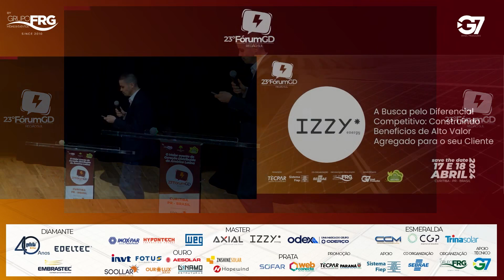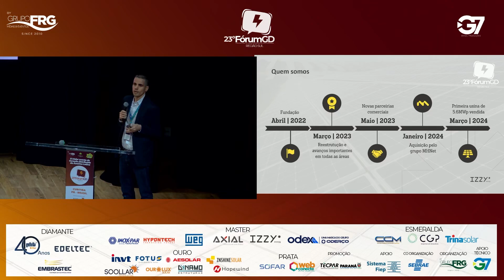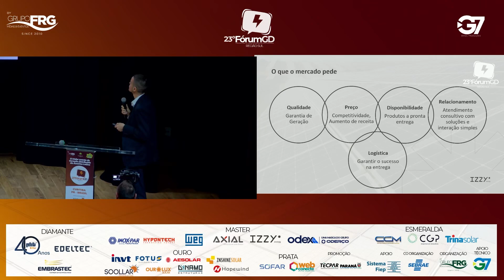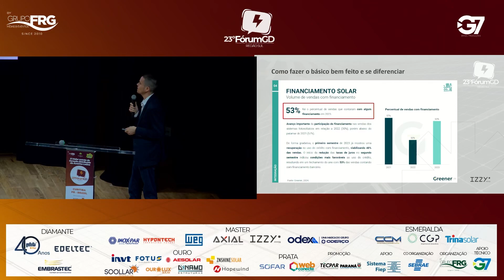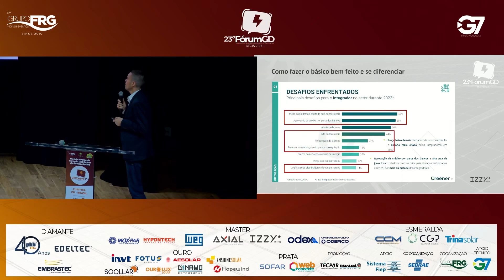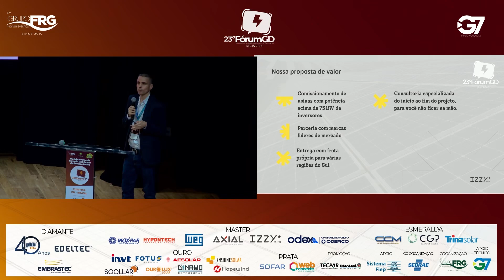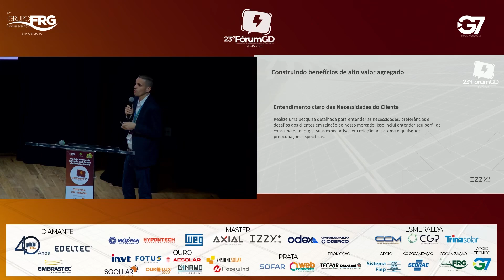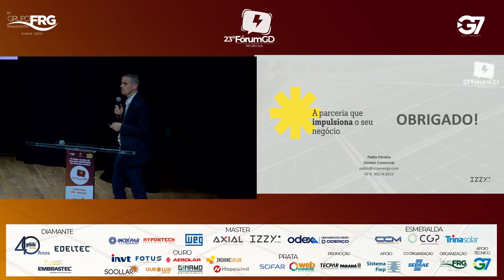PABLO PEREIRA - IZZY ENERGY - A Busca pelo Diferencial Competitivo- Construindo Benefícios de Alto